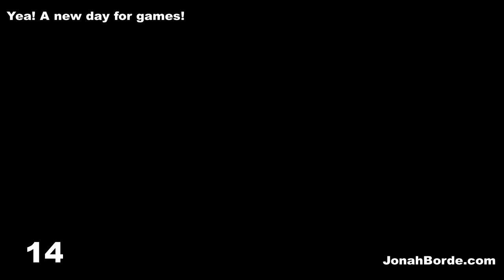Candy Crush Soda Saga Level 4367 To 4369